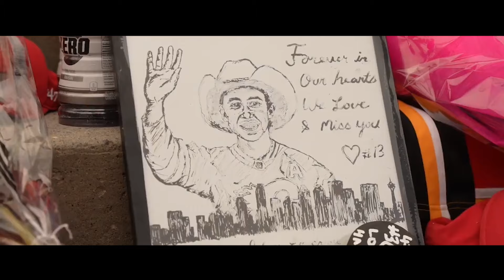Johnny Gaudreau "Heroes"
To Johnny, Matthew and the Gaudreau family, from our heart.